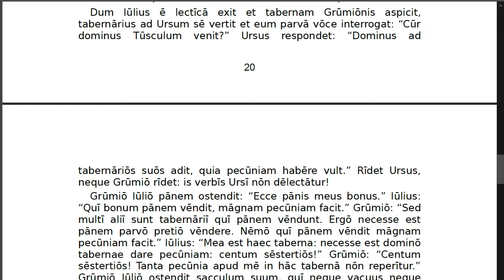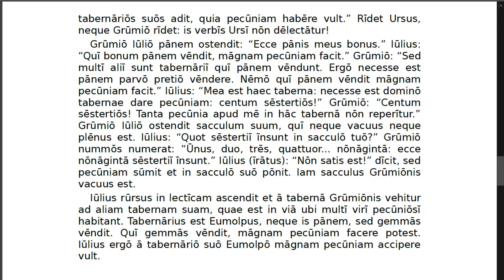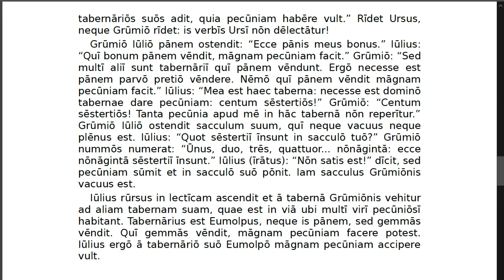LLPSI Fabellae Latinae 20 - Tabernarii Iulii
Lingua Latina Per Se Illustrata - Fabellae Latinae